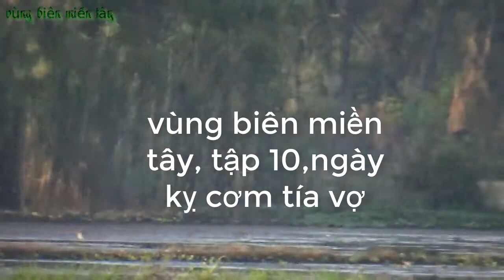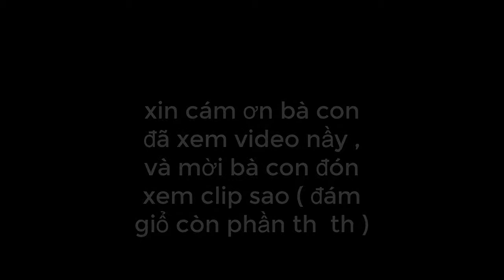VÙNG BIÊN MIỀN TÂY ,TẬP 10 ,NGÀY KỴ CƠM TÍA VỢ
THANH DANH NGUYỄN